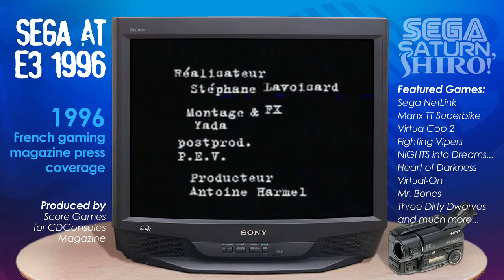SEGA at E3 1996 - Press coverage for French game magazine "CDConsoles"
Produced by Score Games for French gaming magazine "CDConsoles", this video contains press coverage (in French) of the the enitre 1996 E3 event. Edited to focus on Saturn & SEGA related titles.